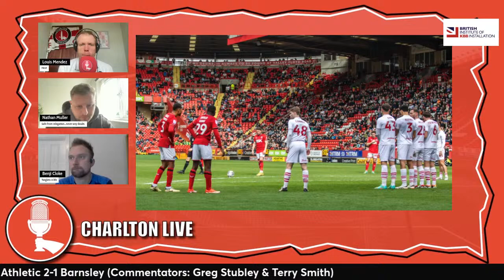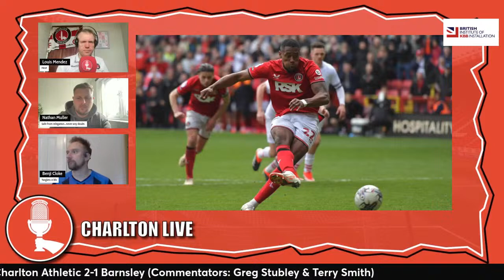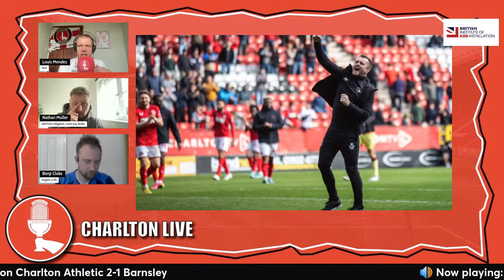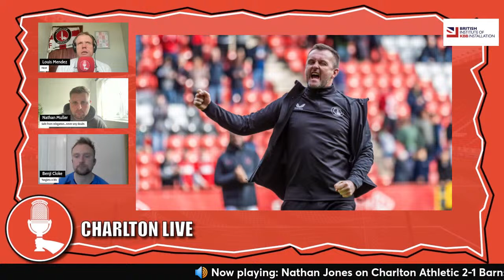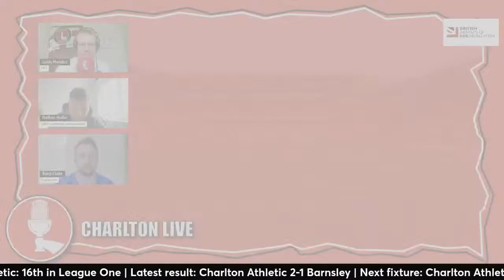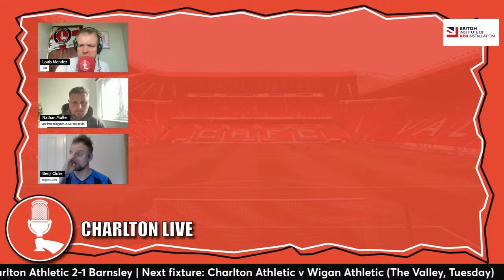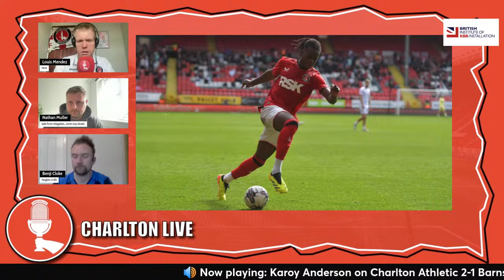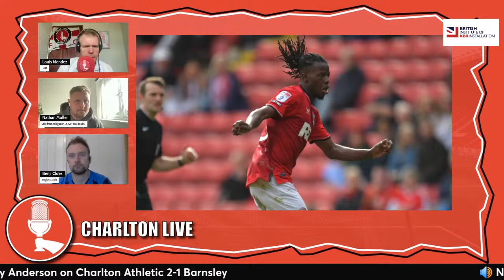ADDICKS EDGE PLAY-OFF CHASING BARNSLEY 2-1 IN ENTERTAINING VALLEY CONTEST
Join us as we look back at the 2-1 win over Barnsley, hearing from manager Nathan Jones and midfielder Karoy Anderson. This week's special guest is Ali Maxwell from the NTT20 pod. We also look ahead to Tuesday's game with Wigan.

Enjoying the show and want to support the pod?